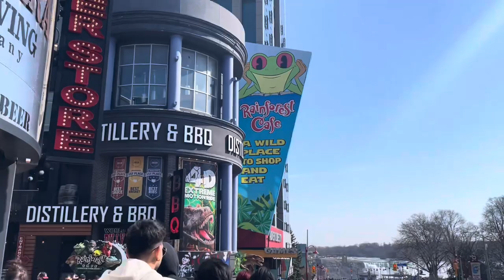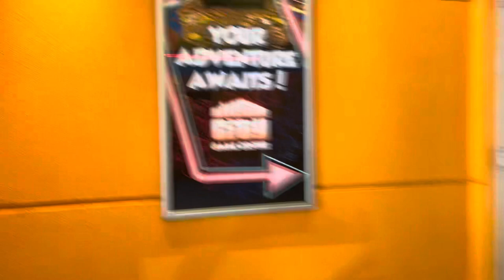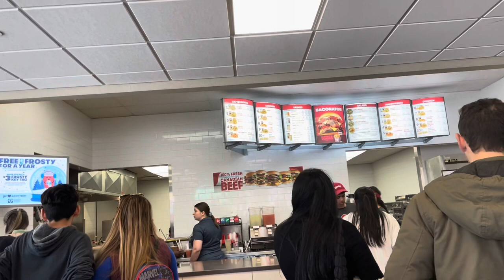Niagara Falls Walk Around Clifton Hill ✨💕Arcade Walk Around ✨💕 Come With Me 💕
Hey Guys 👋
In this video we will be walking down Clifton hill in Niagara Falls and going to the arcade.

Mzjonescloset@hotmail .com